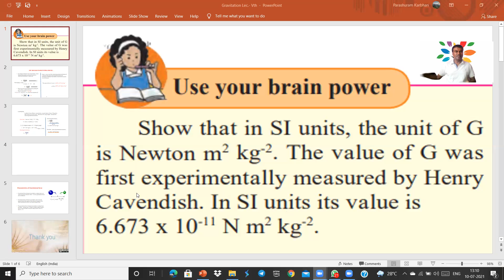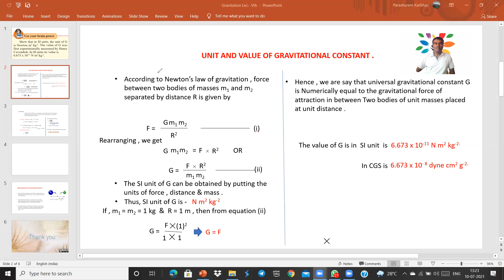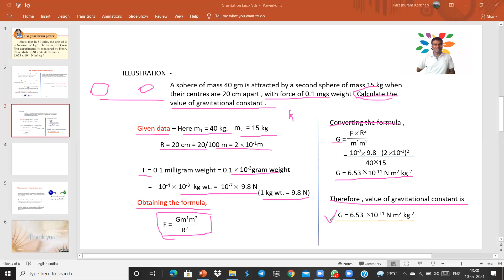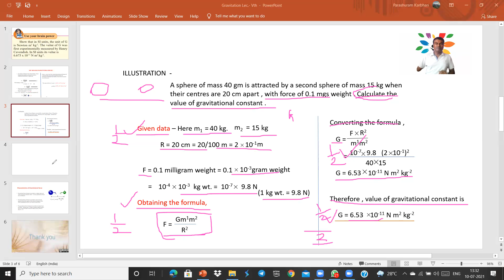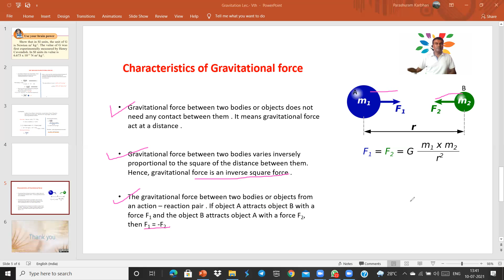Unit and Value of Gravitational Constant Class- 10 th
Explaining about the unit and value of Gravitational constant with help of universal Gravitational law and derive their unit and explaining about already experimentally derived numerical value of universal Gravitational constant by Henry Cavendish & illustration of numerical